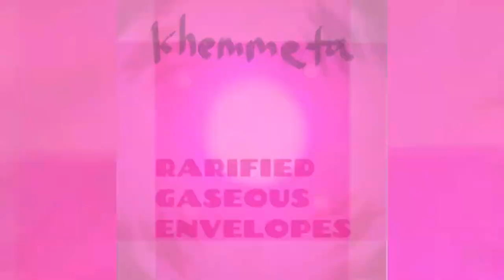Dance in the Dark (Audio)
Plan? 12 EPs. Year? 2020. Start? Super delayed. Count so far? Pleading the 5th.

2020, AMIRITE? This has been an especially 2020-ass month. You don't need me to rehash the details right now. Even the most fantastical of them, all feel like variations on worn themes anyway.

Instead, I think we should all go and dance it out. Come club hopping with me. Since we're all too cool for school, each club gets 1 song, and then we're off to meet a completely different set of homies at the next club.

Last club of the night: "Dance in the Dark".